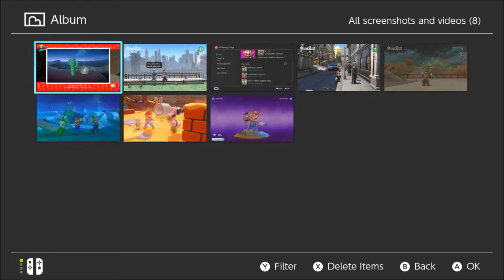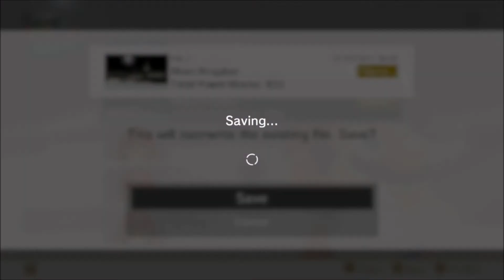Super Mario Odyssey - Walkthrough Part 26 (Collecting Moons)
Super Mario Odyssey is a platforming game for the Nintendo Switch released on October 27, 2017. It is the sixteenth title in the Super Mario series, the seventh original 3D Mario title, the eighth 3D Mario title overall, and the sixth 3D Mario title on a home console after Super Mario 3D World. The game revolves around Mario exploring unknown open world-like settings, similar to Super Mario 64 and Super Mario Sunshine. These settings have been stated to bear resemblances to locations in the real world.

A Super Mario Odyssey themed Nintendo Switch bundle will also be available on launch day. The American and European versions will contain the console, red Joy-Con, and a download code for the game. The American version will also include an Odyssey-themed carrying case. The Oceanian version of the bundle will include the console, red Joy-Con, and a physical copy of the game.

Beginning "in the skies above Peach's Castle", Mario and Bowser are seen fighting one another on Bowser's airship, with Princess Peach on board as well. Bowser ultimately defeats Mario when he uses his top hat to attack, sending Mario flying to parts unknown. Bowser then takes his airship towards the skies, as he prepares a forced marriage to Peach. He leaves Mario's hat (which had been knocked off of Mario's head during his final attack) to adrift into the ship's back propellers, shredding it in the process. A piece is obtained by a hat-shaped ghost, who eventually finds Mario in his homeland of Bonneton, located in the Cap Kingdom.

After Mario wakes up and catches up with the ghost, the ghost reveals himself as Cappy, and explains to Mario that Bowser had not only attacked the kingdom, destroying its airship armada, but had also kidnapped Tiara, Cappy's sister, using her as Peach's wedding headdress. Mario and Cappy team up to stop Bowser's plans and save both Peach and Tiara, and using the piece he collected, Cappy transforms into Mario's Cap, allowing Mario to use Cappy's abilities. Cappy also informs Mario that they may be able to find a usable airship in the next kingdom, accessible from the Top Hat Tower. However, upon reaching the top, Mario is encountered by the Broodals, who were hired by Bowser as his wedding planners. After defeating one of the Broodals, Topper, Mario and Cappy use a power line to travel towards the Cascade Kingdom, where they find the airship, named the Odyssey, which uses Power Moons as energy to travel. With the Odyssey ready for sail, Mario and Cappy use it to chase after Bowser and the Broodals.

Unlike recent 3D titles such as Super Mario Galaxy and Super Mario 3D World, which were more focused on platforming, Super Mario Odyssey will return to the explorative open-world gameplay seen in Super Mario 64 and Super Mario Sunshine, where Mario will explore various areas in order to collect Power Moons. Mario will maintain his moveset from previous 3D titles, including the Long Jump, Roll, Ground Pound, Spin Jump, the Triple Jump and the Dive, the last of which hasn't appeared since Super Mario Sunshine. In addition, a new character called Cappy allies with Mario, and takes possession of his cap. Mario can throw Cappy as if he were a boomerang, and it can also "capture" certain objects and enemies to take control of them. There are 52 capturable targets in total.

Mario's life meter also returns with three health, similar to Super Mario Galaxy. Additionally, there does not appear to be any lives, as Mario will instead lose ten Coins upon dying. There will also be a new amiibo line based on Super Mario Odyssey, with a formal Mario, Princess Peach, and Bowser, which will unlock more costumes. Other lines are also confirmed to be compatible, revealing a Power Moon location on the map. Some amiibo will also unlock costumes, including Luigi, Wario, Waluigi, and Diddy Kong.

Unlike Super Mario 64 and Super Mario Sunshine, the game will not have a central hub world. Mario will use the Odyssey airship to fly from kingdom to kingdom.

Co-op mode is also confirmed, with player one controlling Mario and player two controlling Cappy.

The coins that Mario collects serve as currency. There are 2 types of coins - global yellow coins, which can be found and used in any kingdom, and purple regional coins, which are different in every kingdom, and can only be used in the kingdom they were found in. Mario can spend his coins at the Crazy Cap stores.

The game features a "Snapshot Mode", where players can pause the game and take pictures using the Nintendo Switch's Capture Button button. Players are also able to alter the shot by zooming in and out, tilting the camera for a vertical shot, or apply one of several filters, ranging from blurring the surroundings, adding a sepia tone, changing the camera to a fish-eye lens, or applying an NES-styled color scheme.